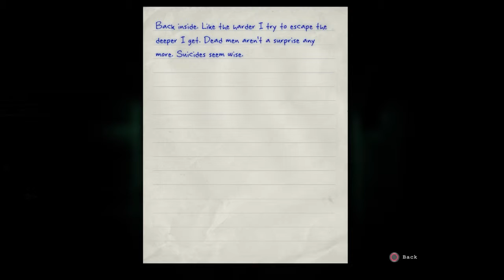Outlast: Whistleblower Playthrough Pt. 9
With commentary, PS4.